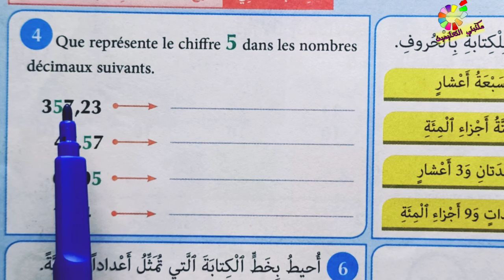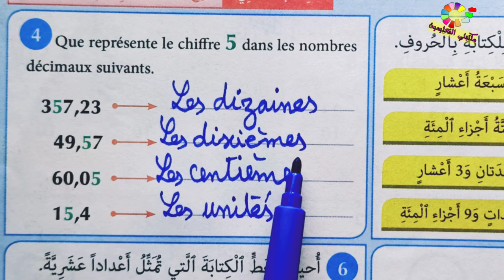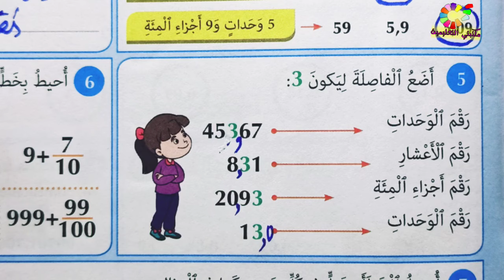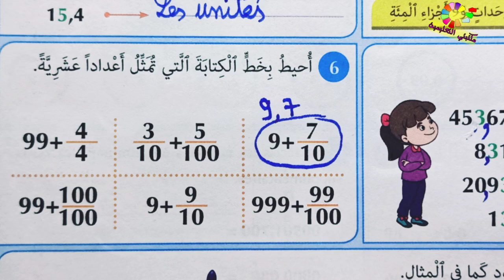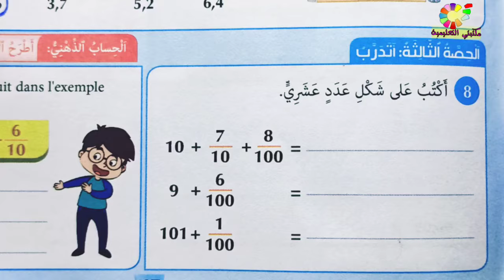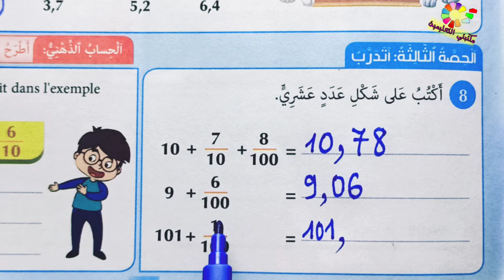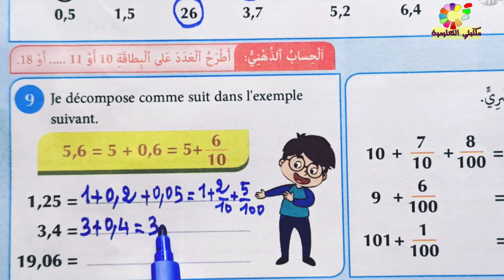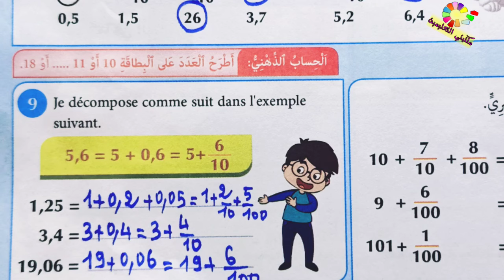الأعداد العشرية تقديم قراءة و كتابة ص67 المفيد في الرياضيات المستوى الرابع طبعة2020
المفيد في الرياضيات المستوى الرابع طبعة 2020